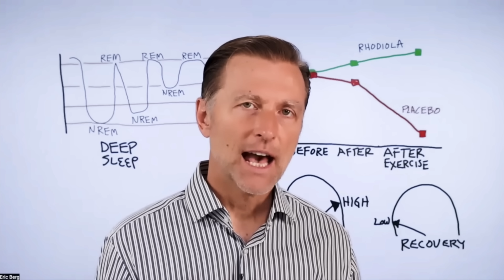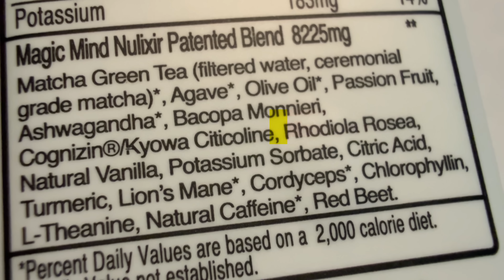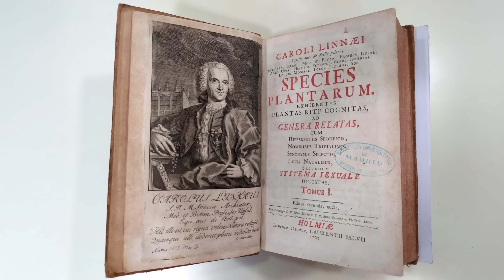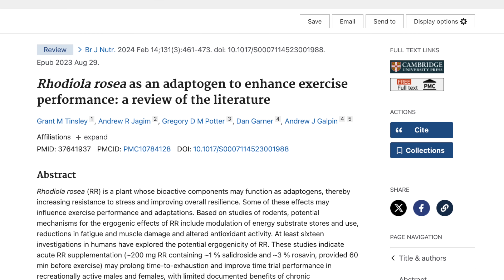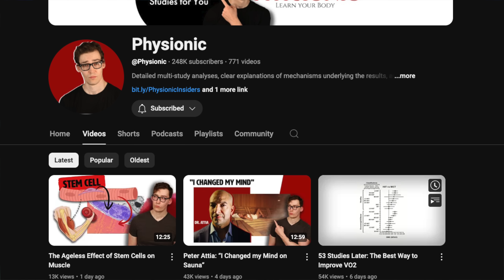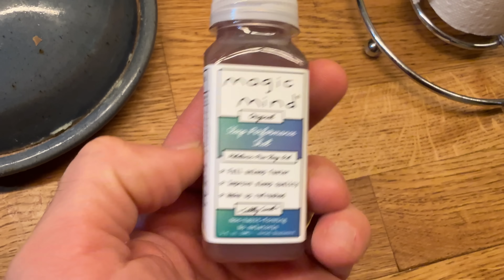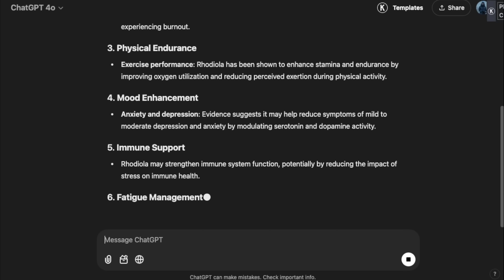Vikings Knew the Incredible Power of Rhodiola (Rose-Root) - Do You?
Rhodiola, the rockstar of rugged plants, thrives where most life taps out—icy mountains and rocky tundras. Nicknamed "goldenroot," it’s like nature's mood ring for your brain, tuning stress levels while boosting energy like a double shot of espresso without the jitters. Viking warriors allegedly chewed it before battle, and modern biohackers still swear by its adaptogenic magic. Think of it as the plant kingdom’s wise, eccentric herbalist—tough, quirky, and always ready to help you conquer life's chaos.

A big thanks to all current and future patrons.